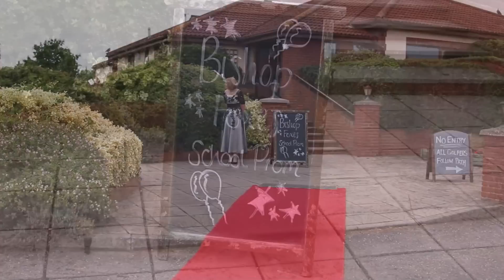Prom 2015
A video showing highlights from this years school prom.

For photos from all major school events, follow this link!

The song "Stuck To You" by Sam Payne is featured in this video. (recorded at our very own school studios)